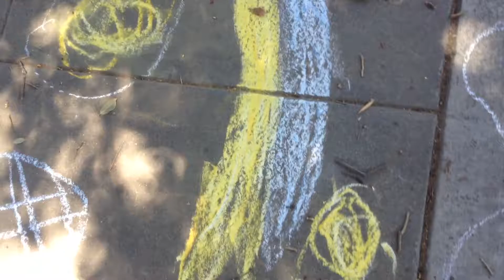POPSICLES!! | FUNNY FROGS 10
Just an average summer day where the Funny Frogs crew eats popsicles!!